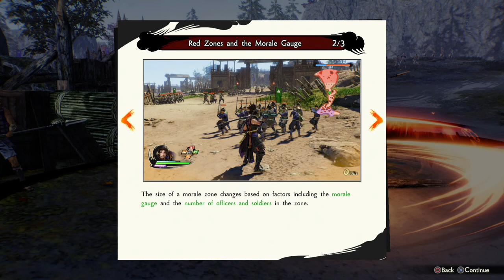LP Samurai Warriors 5 EP3 (First meeting)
Samurai Warriors 5 is a hack and slash game by Koei Tecmo, and a reboot of the Samurai Warriors series, part of the long-running Warriors series of hack and slash games published by Koei Tecmo.

well our two main dudes meet for the first time
me as oda is gonna kick his butt